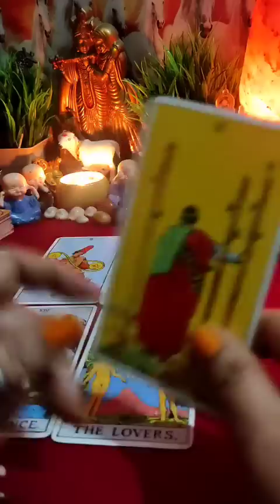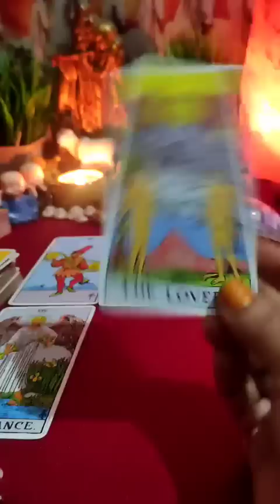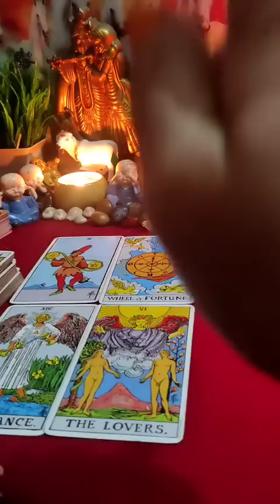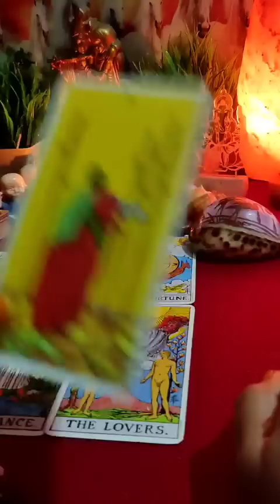💗🧿आज शाम आपके पाटनर आपके लिए क्या फील कर रहे हैं?🔮All Signs: Current Energy⚡⚡|Timeless